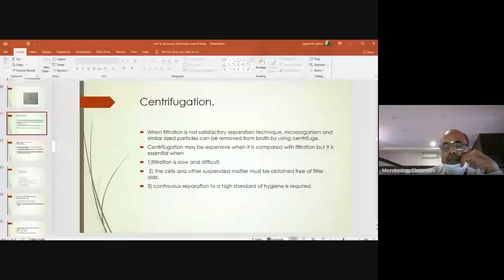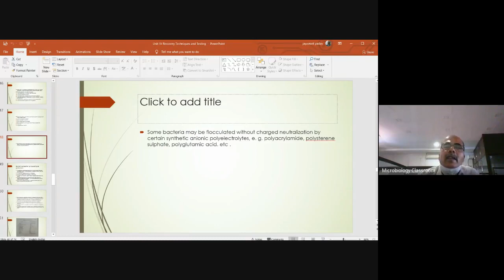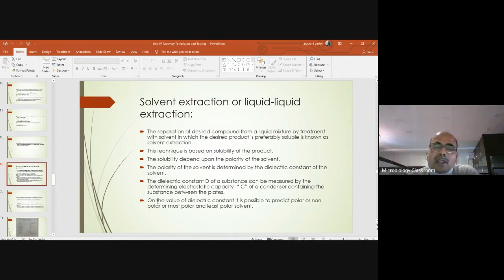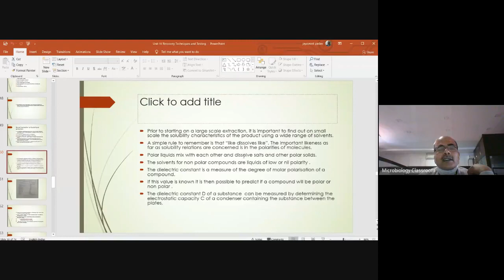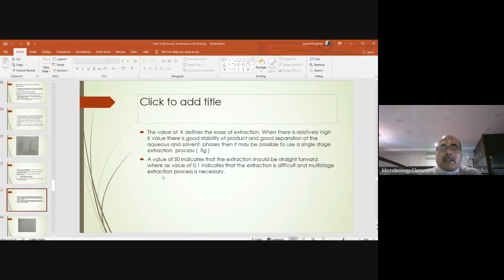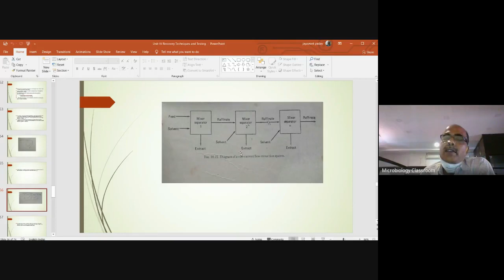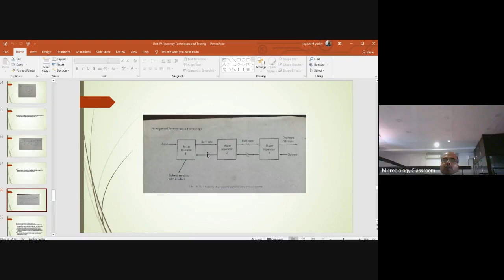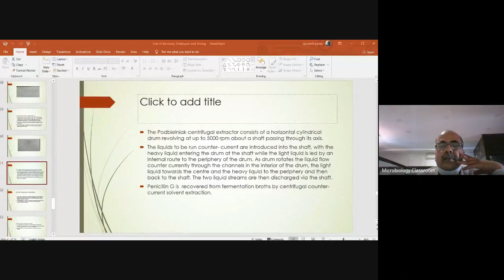B Sc III Microbiology Online Classroom 2020 12 29 at 22 55 GMT 8